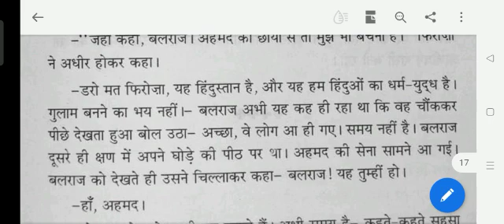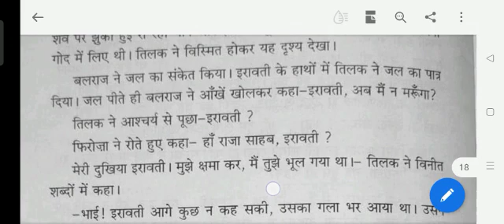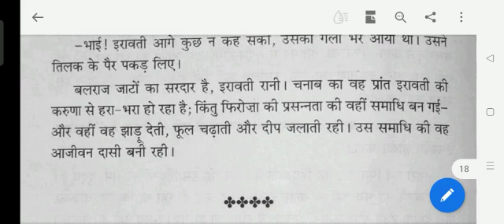Class XII हिंदी गद्य कहानी दासी का तीसरा और अंतिम भाग